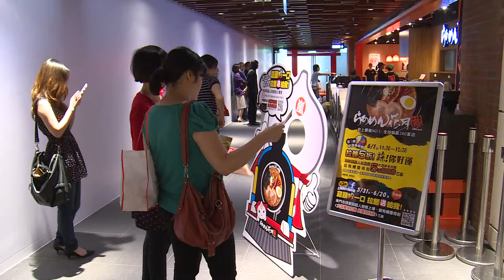2013.5.31 臺鐵 松山車站 CITYLINK 開幕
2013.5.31 臺鐵 松山車站 CITYLINK 開幕